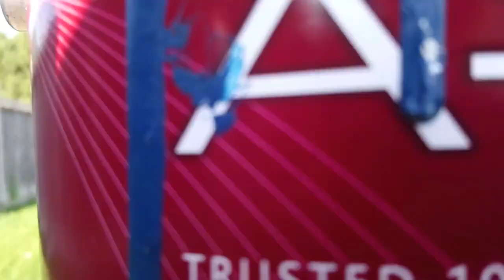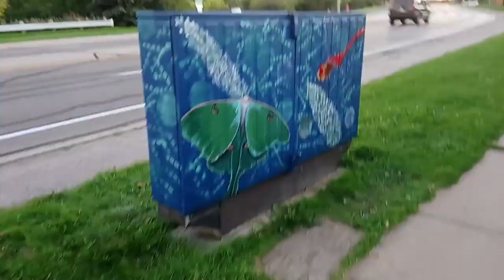Street Art: Bristol Road Bell Box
Process video of the Bell Box I painted in September 2021 with the Mississauga Arts Council for Bell. The art features local pollinators and plants. Rusty Patch Bumblebee, Miner Bees, Ruby Meadowhawk (dragonfly) and the rarely seen mysterious Actias luna (Luna moth) with Black Cohosh (Actaea racemosa).